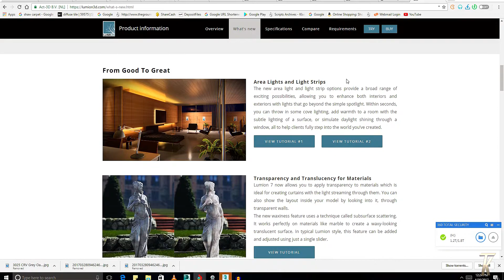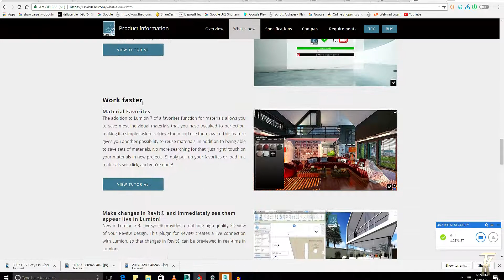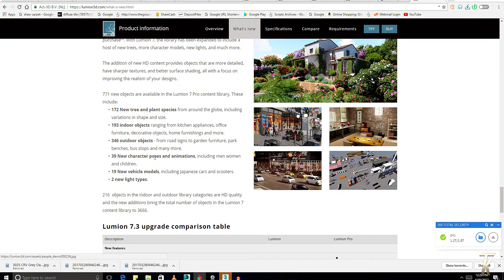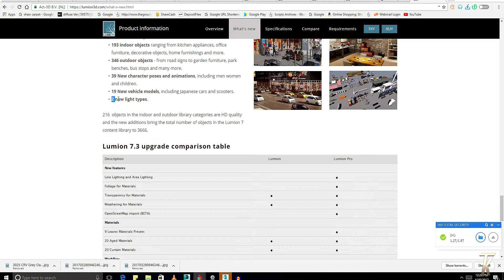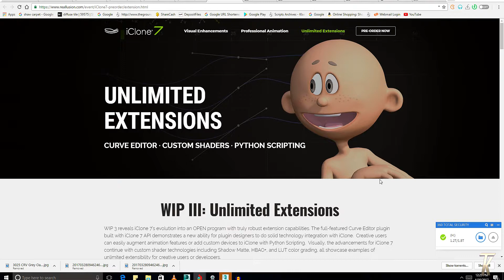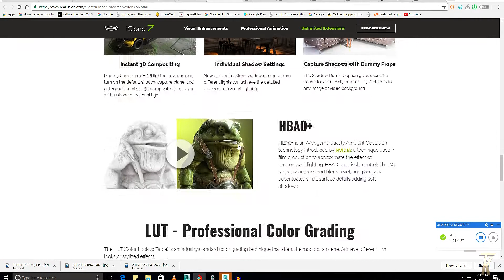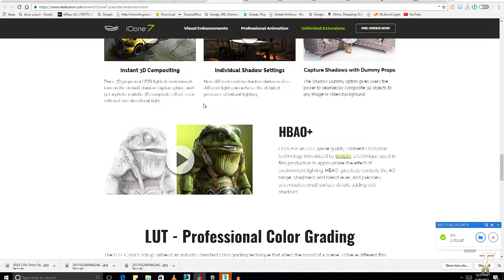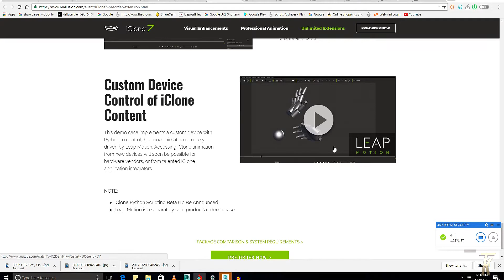3DNEWS #02- Lumion 7 || Sketchup || Vray || Iclone 7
NAMASTE DOSTO , IS 3DNEWS VIDEO ME APKE LIYE LAYA HU Lumion 7, iclone 7 or sketup ke vray update ke bare me ...
MUJHE UMEED HAI KI YEH VUDEO AAPKO PASAND AAYEGA.

Donate Money Here for more advance Software buying  and Create tutorial for you:

or saath me payment ke description me apna naam or apna 3dsmax or vray ke bare me Questions bhej skte ho  , uske Answers jaldse jald dunga
thank you for read and watching